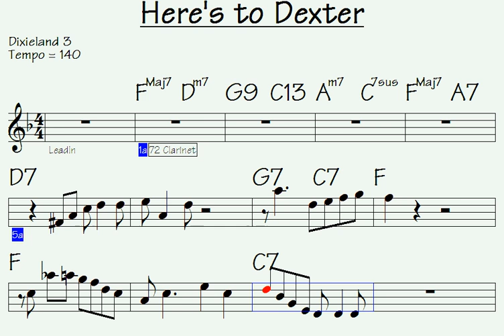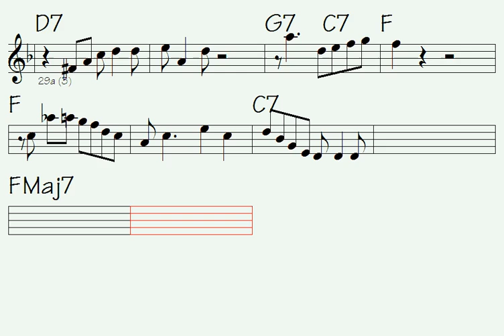🍗Here's to Dexter (abnormally fantastic lessons for your next level)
Link to buy all data for this song: Here's to Dexter (music sheet notation - double-duration mp3 audio - transposable solo licks in midi file - mp4 video to play along...)